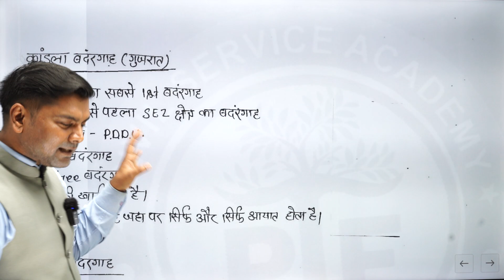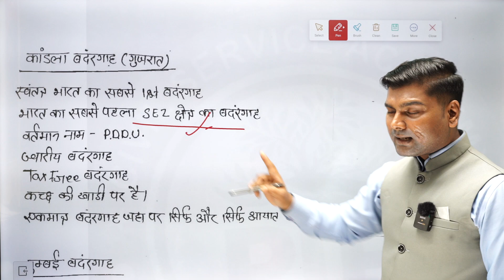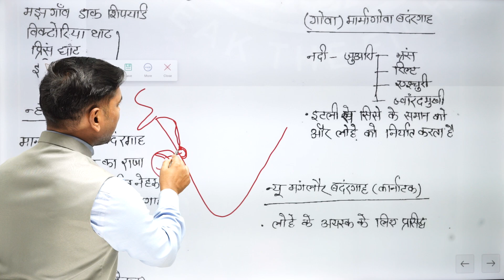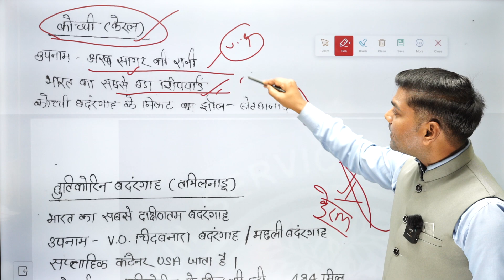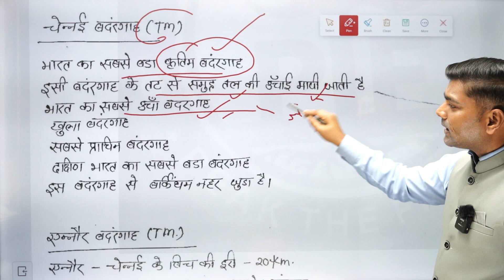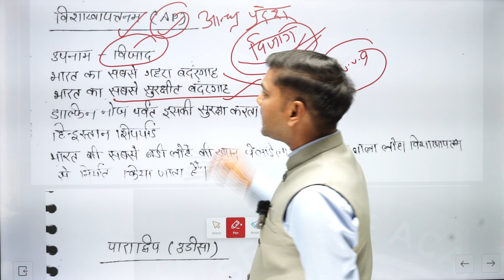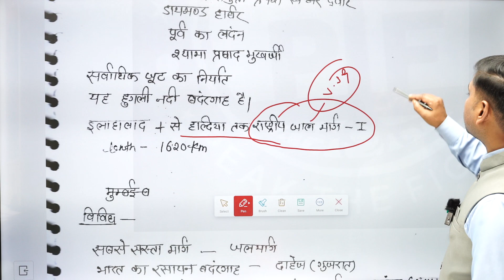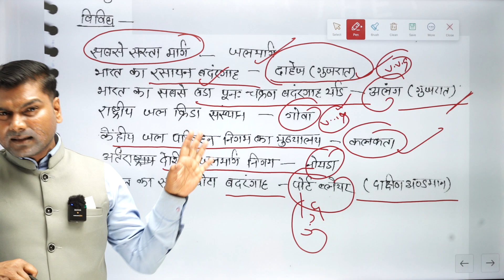BPSC TRE-3.0 | Indian Geography |भारत का भूगोल | बिहार शिक्षक भर्ती-3.0 | By-Anup Sir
BPSC TRE-3.0
  Indian Geography
By-Anup Sir
bssc inter level marathon class
bssc general studies
bssc 10+2 form kaise bhare
bssc 10+2 practice set
bssc inter level ptf
edusol gk for bssc inter level
edusol bssc 10+2
affairs test |  aaj ka current affairs | Current Affairs for competitive exam |Todays Top current affairs | Daily Current Affairs In Hindi & English | Current Affairs for ssc | Current Affairs for upsc | Current Affairs for cuet | Current Affairs for banking|